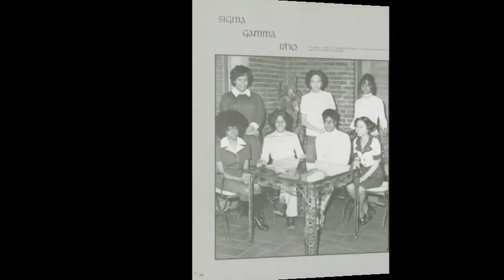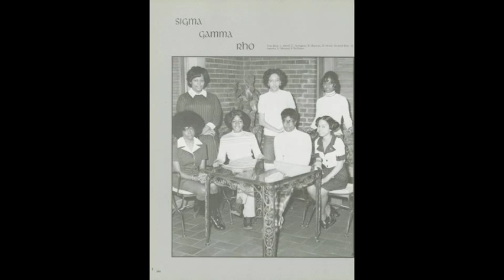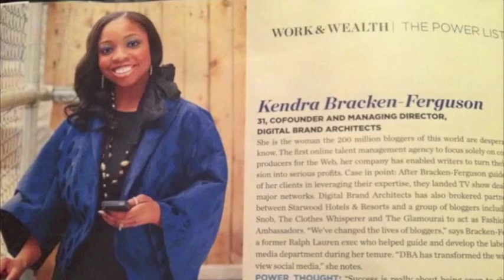Sigma Gamma Rho, Epsilon Gamma Chapter (Purdue) Documentary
Celebrating 40 years of Sisterhood, Scholarship and Service for the Purdue University, Epsilon Gamma Chapter of Sigma Gamma Rho Sorority, Inc.